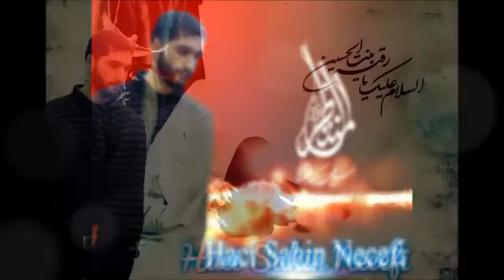Haci Sahin Necefi Yeni MГ¶izЙ™ 2015